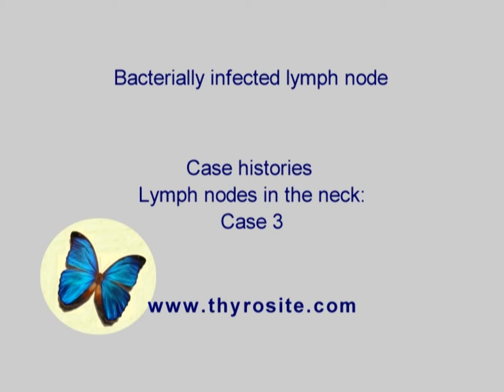Benign, bacterially infected lymph node. Lymph nodes in the neck - case 3